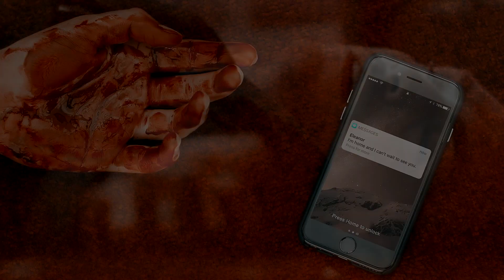Multicouples birthday collab | Holding on and letting go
•Turn on for subtitles•
•Hello!

I can't believe a year has passed again. This corona year felt quicker than any other and I hate I couldn't enjoy my 20 too much but I don't want to look at the negative sides of things so instead, I will celebrate that I can finally drink in every country!

I am 21!!! and I could not wish for a better collab to celebrate it! This collab turned out truly perfectly! All couples I love were included and the talent! Also, can we talk about how everyone paralleled their voiceovers with the lyrics I am in awe! I asked people to make their parts painful and I am so glad everyone made my wish come true!

I can't stop rewatching this collab and I would love to thank everyone for joining! You guys are seriously the best and it means the world to me you celebrated my birthday with me with this collab! I asked people personally for this collab and almost everyone said yes and that's such an honour!

Thanks to you I will be able to celebrate today happily! THANK YOU, EVERYONE!

with love Kate ♥
00:00​ - Intro - Me
00:13 - Part 1 - coeursrebelles
00:22​ - Part 2 - nat. prodz
00:30​ - Part 3 - theaquasarah
00:37​ - Part 4 - Me
00:46​ - Part 5 - butterflyeffect.
00:54​ - Part 6 - stvrrytae
01:01​ - Part 7 - ♥TheMica993♥
01:10​ - Part 8 - Felicity queen
01:18​ - Part 9 - svftchalqmet
01:26​ - Part 10 - alessa belikov
01:34​ - Part 11 - Everyone HasChoices
01:42​ - Part 12 - pandieex
01:50​ - Part 13 - Marty94
01:58​ - Part 14 - kindon18
02:06​ - Part 15 -  fictionblue_
02:14​ - Part 16 -  xXxMaliaSalvatorexXx
02:22​ - Part 17 -  Liars Grande1989
02:30​ - Part 18 -  malagenabolakaful
02:38​ - Part 19 - Mia Winchester
02:46​ - Part 20 -  Ilovehertjes
02:54​ - Part 21 -  nicuch
03:02​ - Part 22 -  iDeffinix
03:10​ - Part 23 -  rose griffin
03:18​ - Part 24 -  Jovana90x
03:26​ - Part 25 -  belovesick
03:34​ - Part 26 -  SongoftheWeek
03:42​ - Part 27 -  masteroffate
03:50​ - Part 28 -  lostbirdx
03:58​ - Part 29 -  ColoursofAurora
04:06​ - Part 30 -  Elpida
04:14​ - Part 31 -  Dramadream
04:22​ - Part 32 -  Silent Storm
04:30​ - Part 33 -  bvchaves
04:38​ - Part 34 -  MissRainbowPie
04:46​ - Outro - Me

• skype: Katherine Pulkrab (feel free to add me )

•Song: PM me•
•Coloring: kindon18•